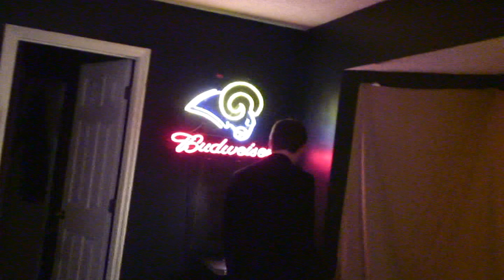Crazy Roommate 2